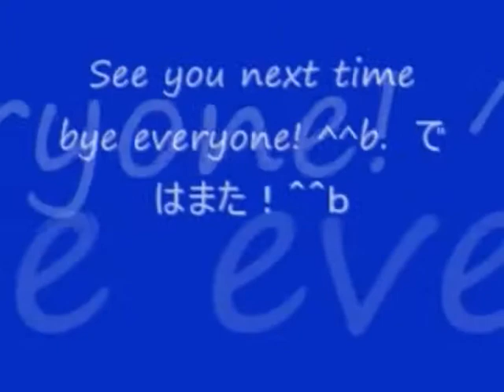No 23 Let's Play The Lord of the Rings The Third Age. ロード オブ ザ リング 中つ国 第三紀。 MrCedar31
PS2 映画 ゲーム ロード オブ ザ リング 中つ国 第三紀 実況。
(指輪物語)
PS2 Film game The Lord of the Rings The Third Age.